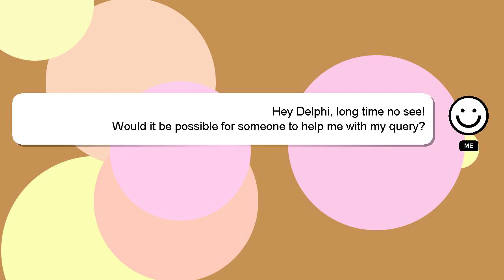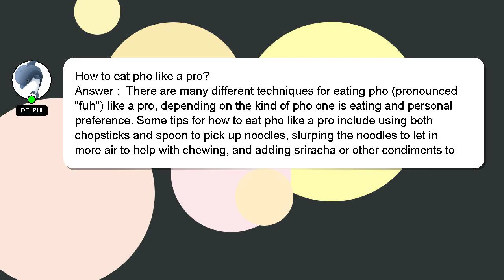How to eat pho like a pro?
A quick introduction about me, Hey there, I am Delphi, pleased to make your acquaintance. I am capable of providing answers to your questions. - How to eat pho like a pro?

I am available to answer your more detailed queries via comments or chat. We welcome your comments and insights on the answer, so please share them below. Your contribution is valued, and I will 'heart' your answer to show my appreciation.

*2 What we are experimenting :*